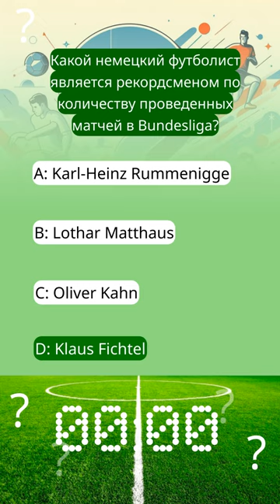⚽️ Какой немецкий футболист является рекордсменом по количеству проведенных матчей в Bundesliga?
➡️ A: Karl-Heinz Rummenigge
➡️ B: Lothar Matthaus
➡️ C: Oliver Kahn
➡️ D: Klaus Fichtel

✅ Правильный ответ: Klaus Fichtel